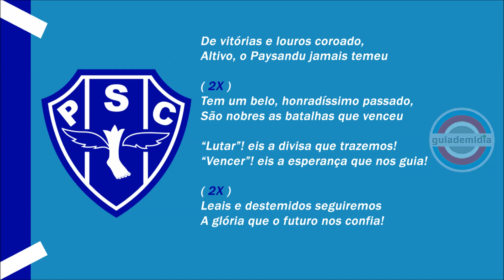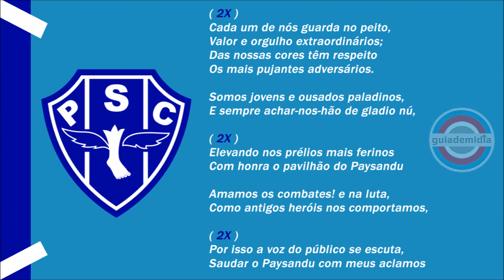Hino Oficial do Paysandu SC | NOVA VERSÃO | REPAGINADO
Hino Oficial do Paysandu Sport Club de Belém do Pará ( Com letra ) Nova Versão.

CRÉDITOS:
Letra: José Simões
Cantor: Rogério Brito
Produção musical: Marco André
Studio: Léo Chermont
Produção: Fagner Yanomani